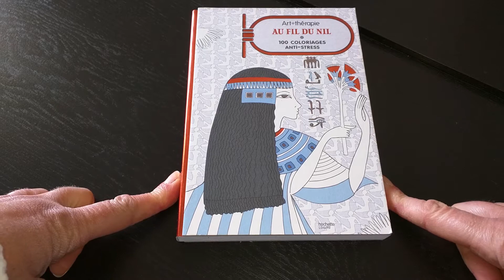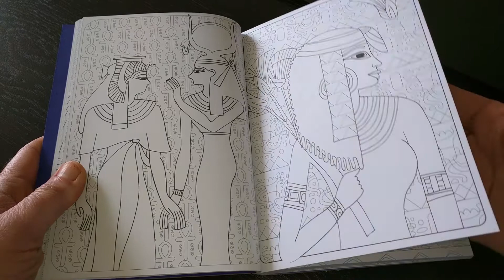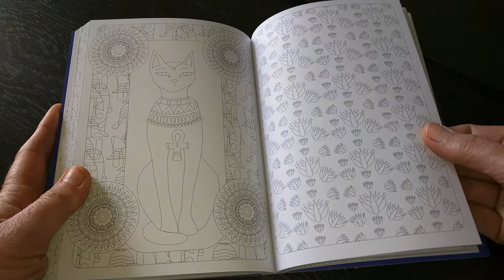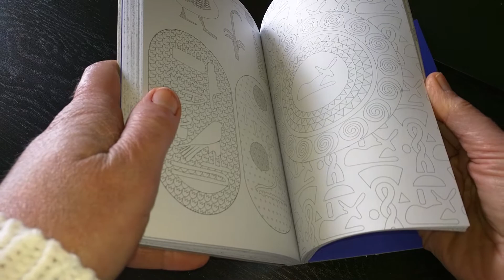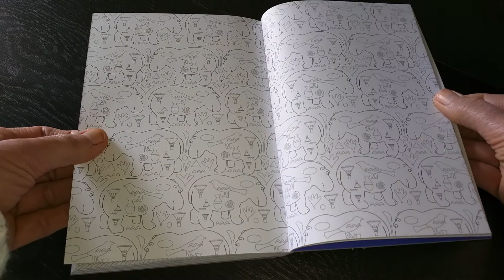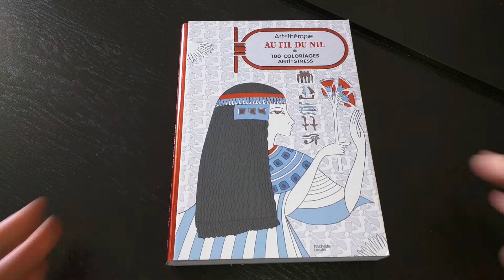Livre de Coloriage anti-stress adulte. Au fil du Nil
Au fil du Nil de Hachette de poche